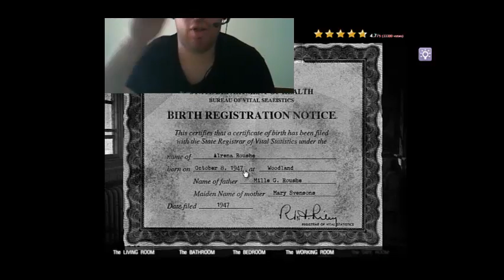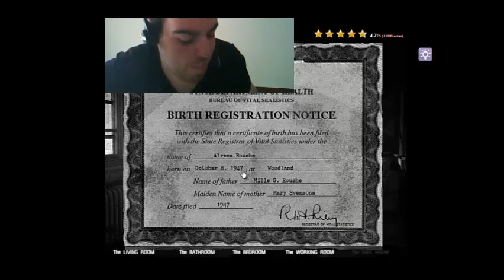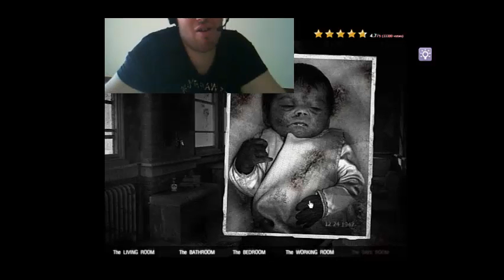The house 2 #3 LA FINE DI UN INCUBO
Lasciate un bel mi piace e un commento =)